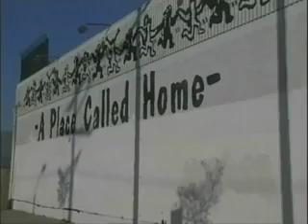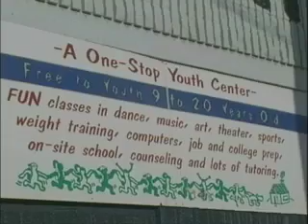A Place Called Home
The vision of APCH is to revitalize the community of South Central Los Angeles in a continued effort to provide inner-city youth with a safe environment and a safe place to develop and grow. This vision includes growth and expansion of the APCH center, community park and garden. It is also part of the vision to rehabilitate a six-block radius around the center within the next five years. One block at a time, the community will be slowly cleaned up, changing perceptions and forming pride in the neighborhood. It is our hope to work with the community and collaborating agencies in an effort to make the inner-city a better place for the children and everyone.